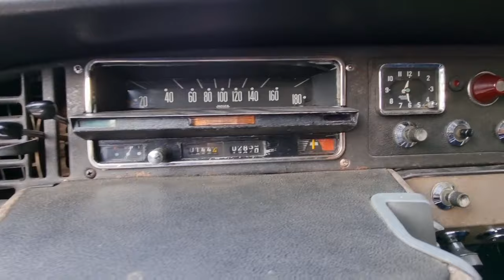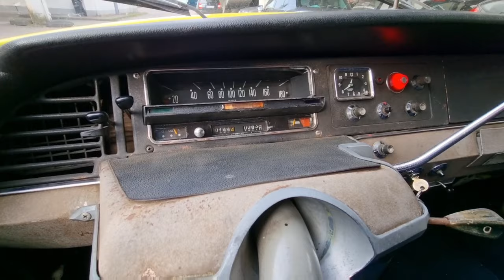Citroen DS 19 Pallas 1962 Walkaround, Interior, exterior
Citroën DS 19 is a front wheel drive car, with the engine placed in the front, and a 4 door saloon (sedan) body designed by Flaminio Bertoni.

It is powered by a naturally aspirated engine of 1.9 litre capacity.
This unit features overhead valve valve gear, 4 cylinder layout, and 2 valves per cylinder.
 It produces 74 bhp (75 PS/55 kW) of power at 4500 rpm, and maximum torque of 137 N·m (101 lb·ft/14 kgm) at 3000 rpm.

 This power is transmitted to the wheels by means of a 4 speed manual transmission. The Citroën DS 19 weighs a stated 1237 kg at the kerb. Maximum speed claimed is 142 km/h or 88 mph.